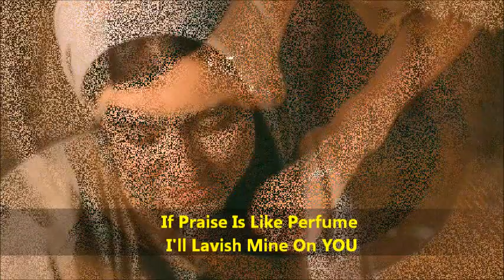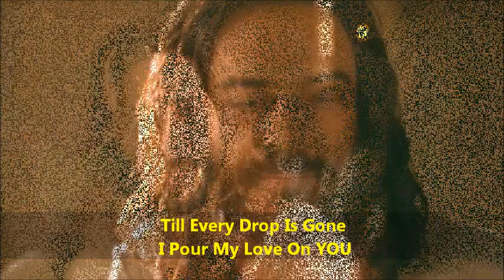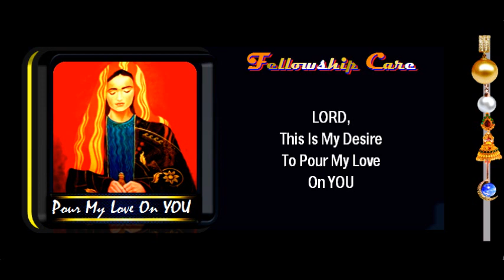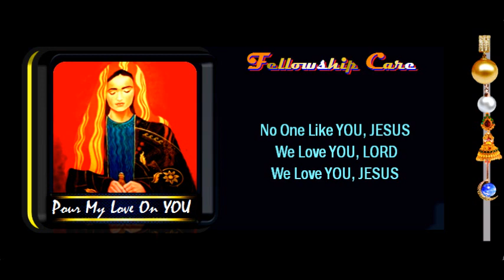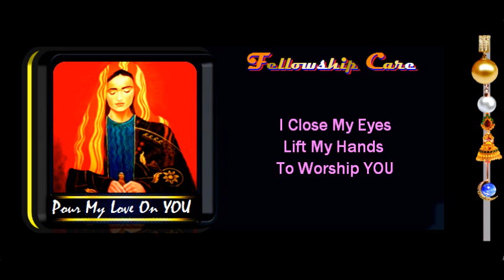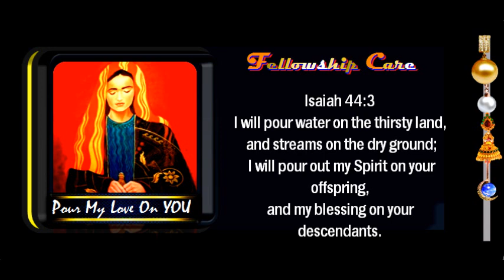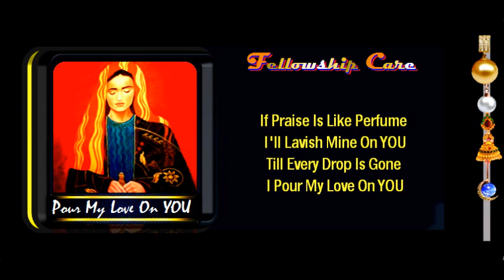I Pour My Love On YOU | YOU're The Love Of My Life